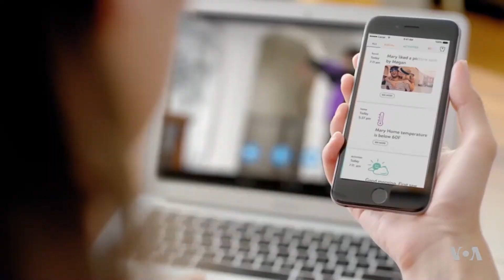CES 2018: ElliQ on VOA News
'Companion Robot Aims to Fight Social Isolation Among Elderly'

What exactly is ElliQ? ElliQ is a friendly, intelligent, inquisitive presence in your daily life - there for you, in your corner, offering tips and advice, responding to your questions, surprising you with suggestions - a dedicated sidekick on your journey through this remarkable part of life.

Interested in ElliQ for yourself or someone you love? for more information.